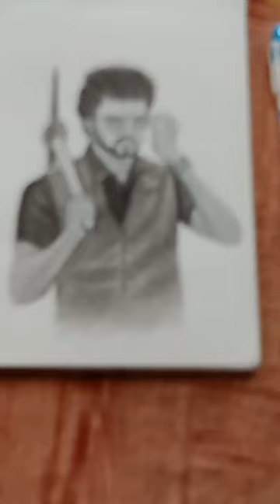Thalapaty Leo Vijay artwork 😎